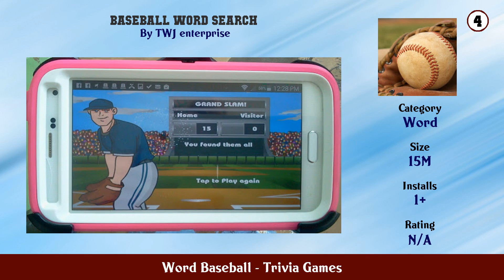Top 10 Word Baseball Android Games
In this video we have listed Top Word Baseball Android Apps. This video is for information and reference purpose only.